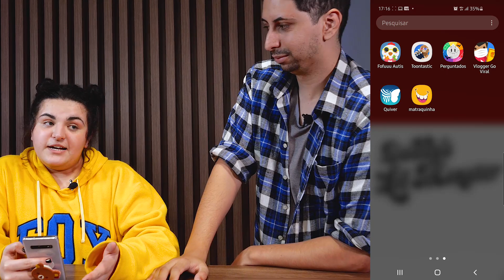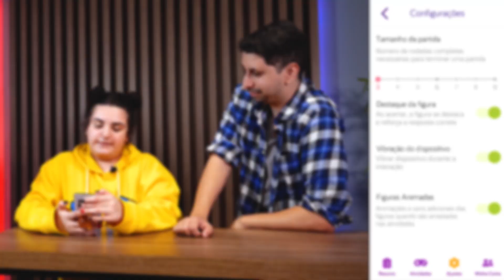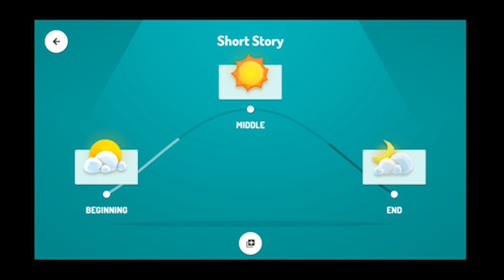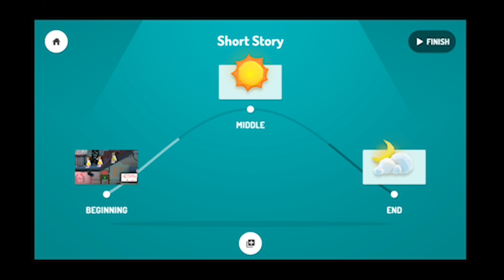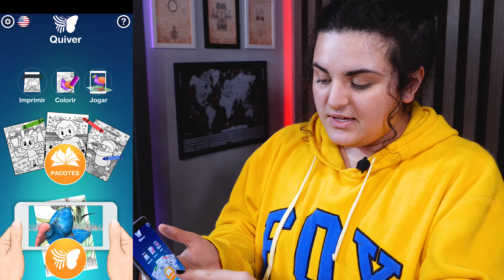APLICATIVOS GRÁTIS para CRIANÇAS! Confira nossa lista de apps para os pequenos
Hoje, 12 de outubro, é comemorado o Dia Nacional da Criança. Como sabemos, os pequenos estão cada vez mais adaptados à tecnologia, cada vez mais cedo - desbloqueando celulares e tablets, além, claro, de assistir vídeos e jogar.

Para não deixar a data passar em branco esse ano, a dupla Neri Neto (@neri_netoo) e Saori Almeida (@saorialmeida) prepararam um vídeo especial, mostrando alguns aplicativos que podem ser interessantes para as crianças e pré-adolescentes. Deixamos claro que, para a maior segurança dos mais jovens, é importante que os pais ou responsáveis supervisionem as atividades realizadas e também participem, estimulando a criatividade e aprendizado.

Abaixo, você confere um breve resumo de cada app mostrado no vídeo e link para download no Android:

- Matraquinha: aplicativo dedicado ao auxílio de crianças autistas na sua comunicação. Clicando nas imagens, é possível ouvir um áudio que expressa desejo por alguma comida ou alguma ação, dizer se está com dor ou chamar membros da família.

- Fofuu: plataforma de jogos infantis para aprender o alfabeto, sons de animais e mais. São várias atividades que, na medida em que a criança executa, ganham mais dificuldade. Existem também funcionalidades como o auxílio da comunicação e customização de atividades (essa última restrita aos pais ou responsáveis)

- Toontastic 3D: aplicativo em que é possível criar um filme curto livremente, com uma série de personagens customizáveis. É possível adicionar música, gravar sua voz enquanto meche os personagens e ainda exportar como um vídeo.

- Vlogger Go Viral: um jogo em que você vira um youtuber iniciante que precisa fazer vídeos, ganhar seguidores e melhorar seu estúdio.

- Perguntados: jogo de perguntas e respostas / variedades bastante conhecido, em que você joga online com competidores aleatórios ou seus amigos.

- Quiver: aplicativo de realidade aumentada que oferece desenhos para que as crianças pintem na vida real e, apontando a câmera do celular para a folha, vejam os desenhos criando vida.

É válido mencionar também que, no futuro, alguns desses aplicativos e jogos podem vir a ter uma cobrança, mas apresentamos todos em suas versões gratuitas. Apenas o Fofuu Autis que possui um período limitado de 30 dias grátis.